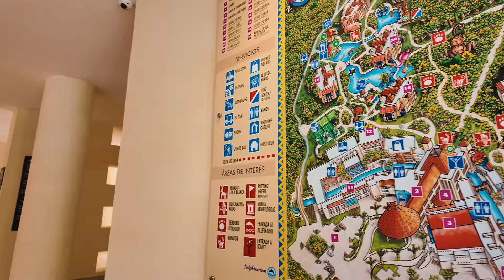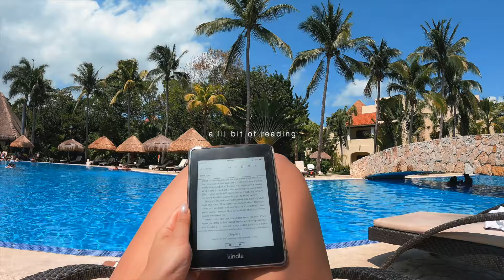travel with me to mexico vlog | all inclusive resort & wedding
in this travel vlog, come with me to Mexico for a destination wedding 🇲🇽 we stayed at the Occidental Resort at Xcaret Destination, Riviera Maya. it was the perfect getaway & relaxing vacation in the sun ☀️ this resort is family friendly, see my past vlogs for adults only options!

🔗 LINKS
→ featured
packing cubes
purple dress
white purse

amazon (US)
amazon (CA)

→ my equipment
DJI Pocket 3

🕘 TIMESTAMPS
0:00 - intro
0:12 - thurs: traveling, room tour & first impressions
4:16 - fri: a sunny beach & pool day
8:13 - sat: sunrise at the beach & more pool time
11:49 - wedding guest outfit & destination wedding
13:23 - sun: calm rest day & asian restaurant
17:26 - mon: last day at resort